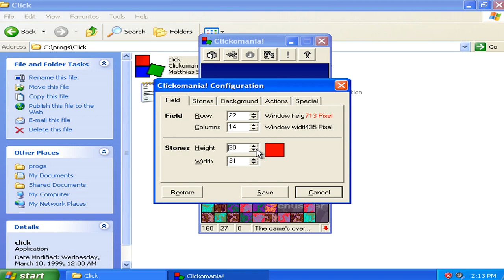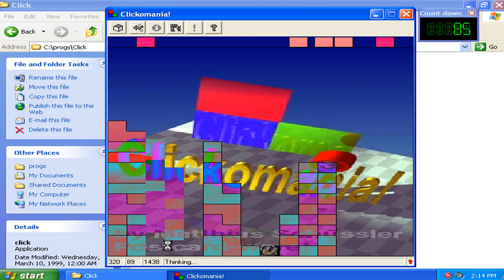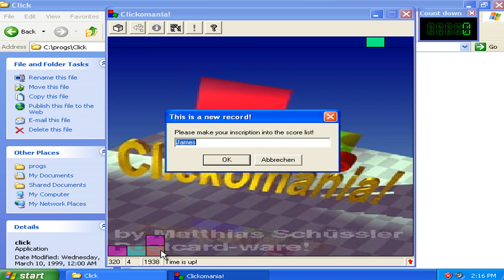Clickomania Classic v2.15r - Setting With Game Modes (1999 Matthias Schussler Games)